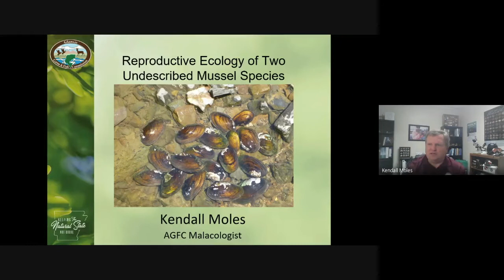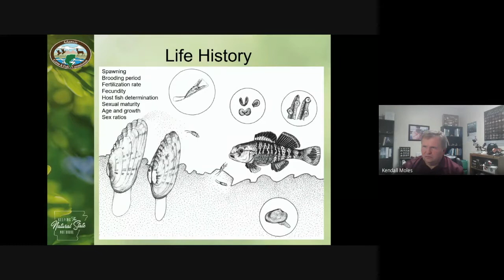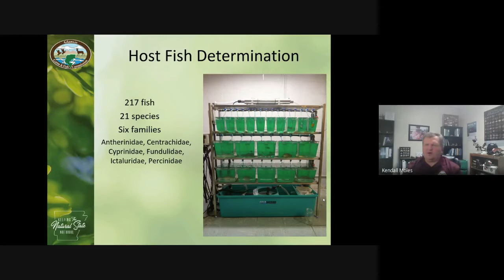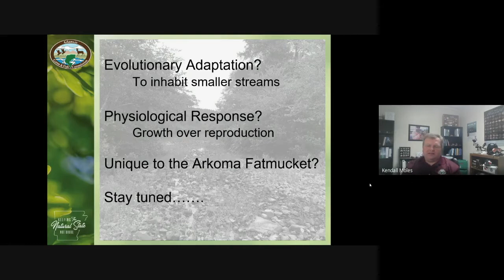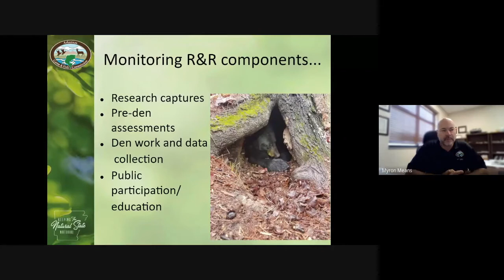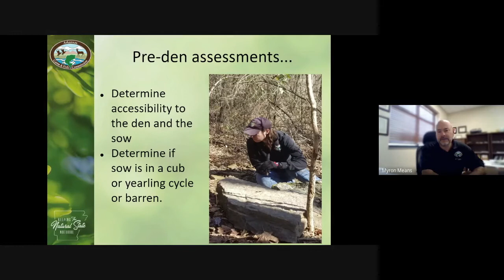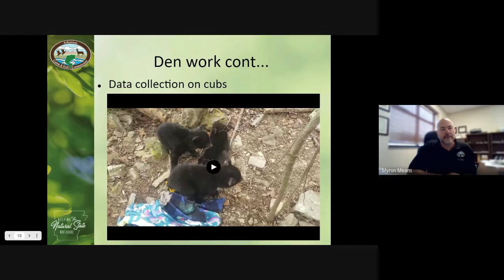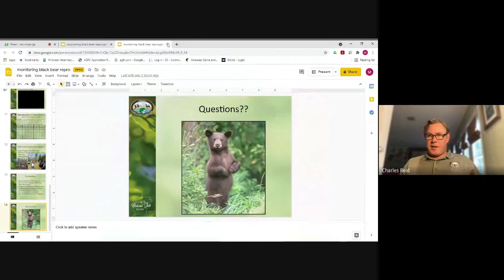Wild Science Webinar: May 2021 - Mussels and Black Bears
The Wild Science Webinar is a monthly series featuring AGFC staff presenting research and projects about Arkansas fish and wildlife. In this installment, Large Carnivore Program Coordinator Myron Means talks about reproduction and recruitment of black bears in Arkansas, and AGFC Malacologist Kendall Moles talks about the reproductive ecology of two undescribed mussel species.